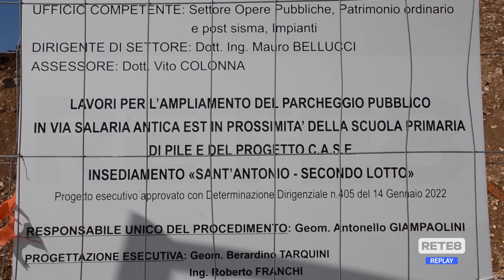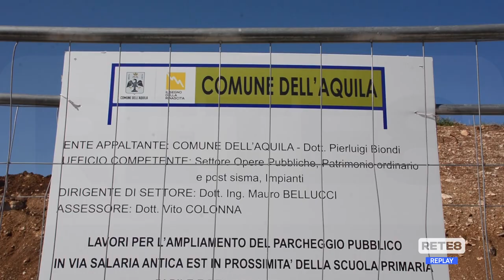L’Aquila - Riqualificazione in Via Salaria Antica Est